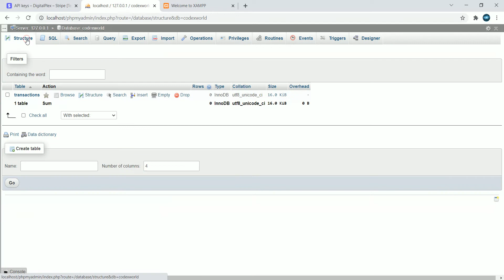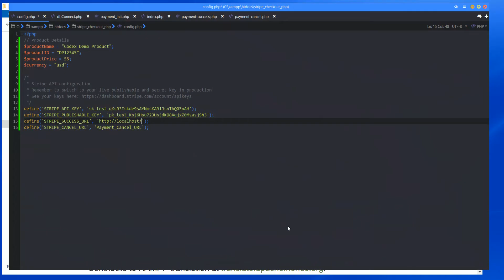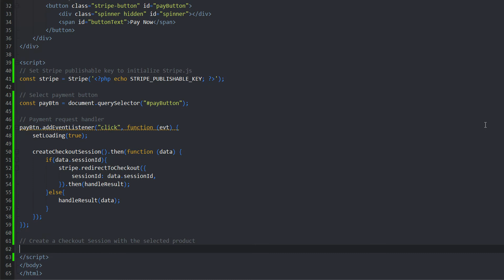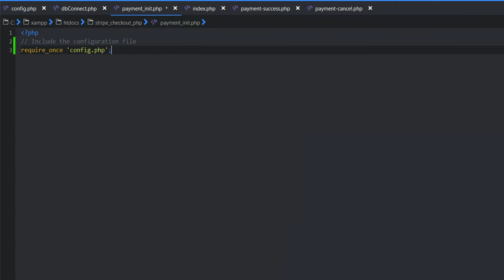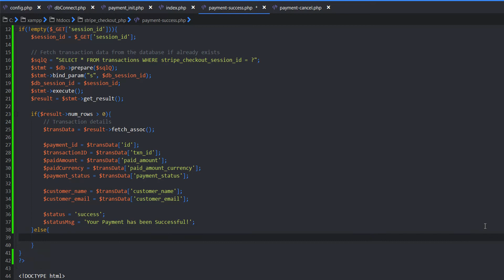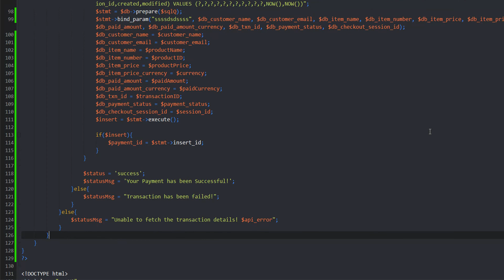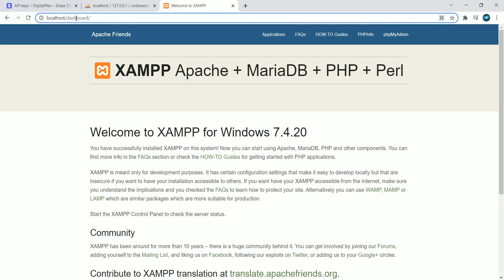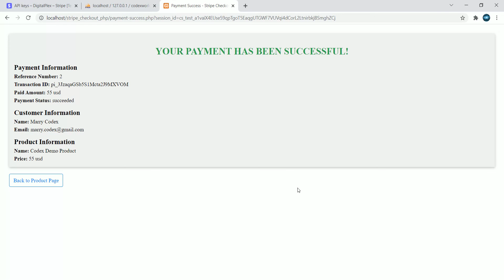Stripe Checkout Integration in PHP [3D Secure & SCA Ready]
Stripe Checkout in PHP - Stripe checkout payment gateway integration using PHP SDK. Example code to integrate Stripe checkout to accept credit or debit card payment with 3D Secure and SCA features using Stripe PHP Library and JavaScript API.